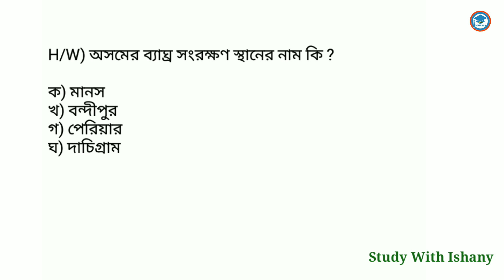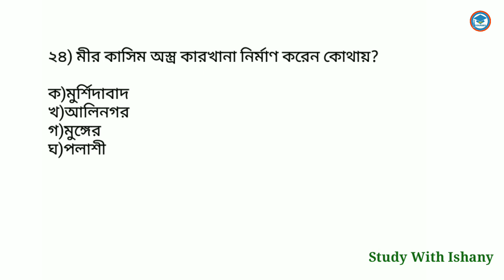WBP/KP/Clerkship gk questions | WBP 2024 |WBP/KP/Clerkship exam Preparation | Set 131